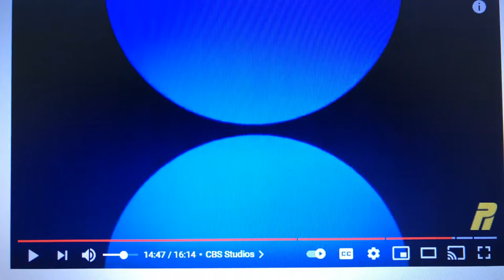GoAnimate Pictures/CBS Studios/20th Television (2020)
Taken from Season 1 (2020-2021) of the 2020 revival of The Kimberly Dawson Show (2020-present).

As of Episode 2 (10/11/2020). CBS Television Studios was renamed CBS Studios on October 8, 2020, referencing to the rebranding of all CBS divisions.

Season 1: October 4, 2020 - May 23, 2021 (24 episodes)

20th Television is the author of this film/motion picture for the purpose of Article 15 (2) of the Berne Convention and all National Laws giving effect thereto.

Produced at 20th Television Animation.